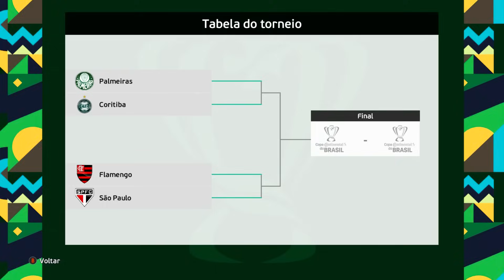FINAL DA COPA DO BRASIL DE PÊNALTIS !!! Efootball23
Adquira Narrações Exclusivas !!!

PC - Configuração
Sistema Operacional: WINDOWS 10
32.0 GB
Placa de Vídeo: NVIDIA GeForce GTX 1660 SUPER 6gb
Placa Mãe: Placa Mãe Asus TUF B450-PRO GAMING
Memória Ram: Memória DDR4 G.Skill Flare X, 16GB (2x8GB) 2400MHz
HD: 1TB
Gabinete:Aerocool Gamer Cylon RGB LED Preto Mid Tower